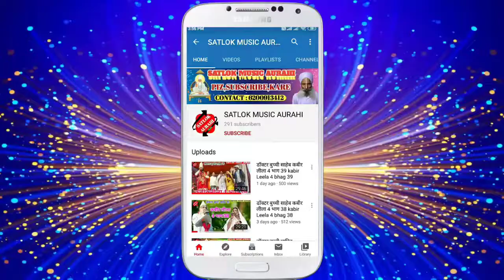काशी गेला मथुरा गेला Kashi Gela Mathura Gela भवन दास